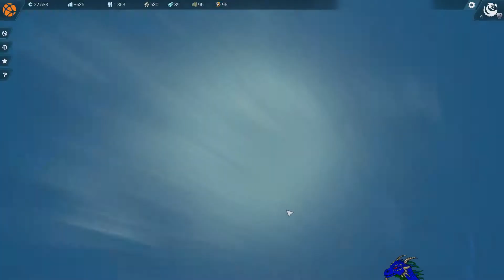[GER] [Drake] Let's Play - Anno 2205 - 005 - Eiskalte Wirtschaft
Spielinformationen

Erlebe in ANNO 2205™ einen neuen Schritt in der Geschichte der Menschheit mit dem Versprechen, eine bessere Zukunft zu errichten.
Erobere die Erde, etabliere Reichtum, erschaffe lebendige Städte und prachtvolle Industriekomplexe.
Um deinen Wohlstand zu sichern, musst du jedoch ins All vordringen.

Ein wissenschaftlicher Durchbruch im Gebiet der Fusionsenergie verspricht die Revolution aller Lebensbereiche.
Das dafür notwendige Isotop, Helium-3, kann jedoch nur auf dem Mond in abbaubarer Menge gefunden werden.
Wage dich nun ins All und lasse dich im mitreißenden Rennen um Ressourcen und Macht auf dem Mond nieder.

ANNOs meisterhaft gestaltetes, ökonomisches Gameplay ist zurück und hebt Echtzeitstrategiespiele auf ein neues Niveau – nämlich bis ins All!

Informationen zum Hersteller

Sendeplan

Soziale Kanäle

Andere Kanäle vom Sendeplan